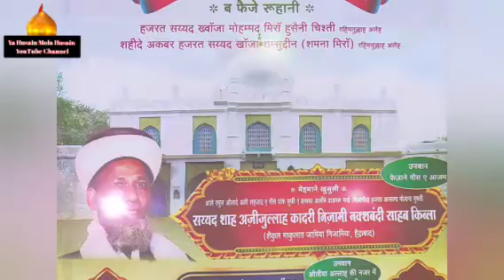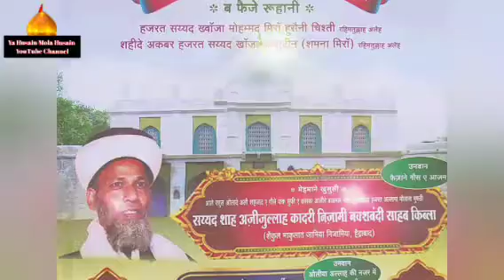Miraj Sharif जशने गौसुलवरा :Eidgah Ground:हज़रत सय्यद अजीजुल्लाह कादरी निज़ामी नकशबंदी साहब Hydrabad